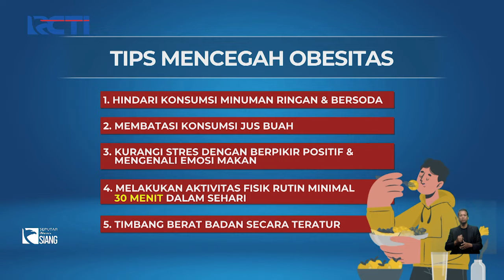Petugas Damkar Kewalahan Evakuasi Jenazah Pria Berbobot 200 Kg dari Lantai Dua - SIS 21/10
Petugas gabungan pemadam kebakaran dan BPBD Kendal Jawa Tengah, kewalahan saat mengevakuasi jenazah seorang laki-laki dengan berat 200 kilogram (kg) dari lantai dua sebuah bengkel alat berat, Senin (21/10/2024). PAA

Saksikan info berita terkini di:
Seputar iNews Pagi: Setiap Hari Pukul 04.30 WIB
Seputar iNews Siang: Setiap Hari Pukul 11.30 WIB
Seputar iNews Malam: Senin – Jumat 01.00 WIB
Seputar iNews: Senin – Jumat 09.00 | 11.00 | 13.00 | 14.00 | 18.00 | 23.00